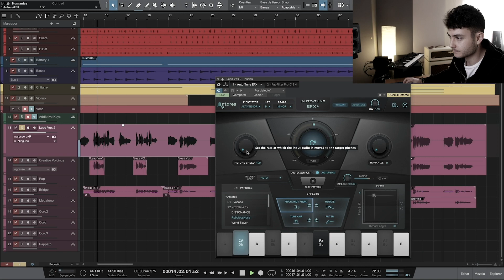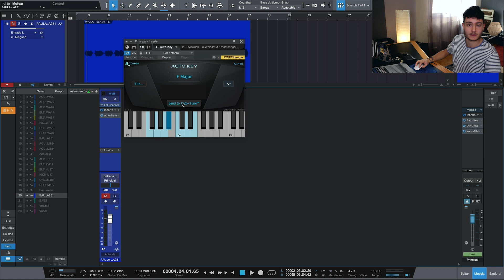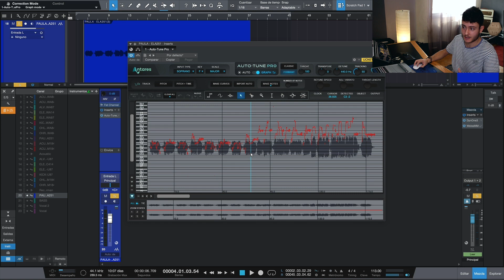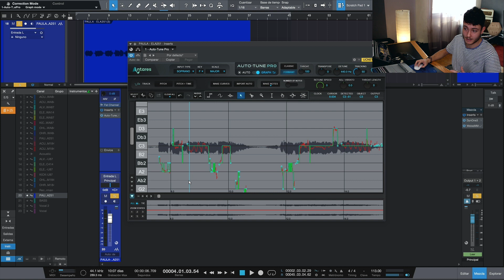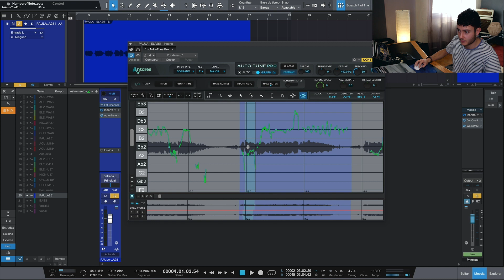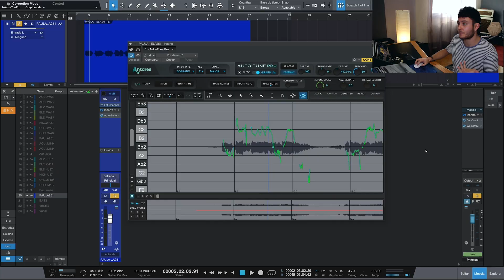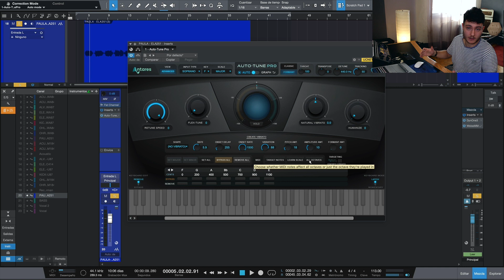🎙️ AUTOTUNE PRO Tutorial Español (A fondo)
📌 ¿Dónde Encontrarme?